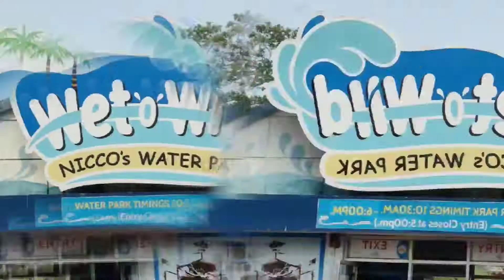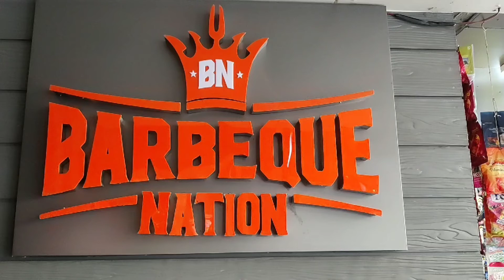🔥BBQ ki BAND bja di😂🔥||🔥 EPIC Trip To KOLKATA😍🔥 | KOLKATA TRAVEL VLOG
🔥Memories of our trip to KOLKATA. Vlog of kolkata city🔥
We travelled kolkata for 2 days and all the places we visited, we captured some shots!